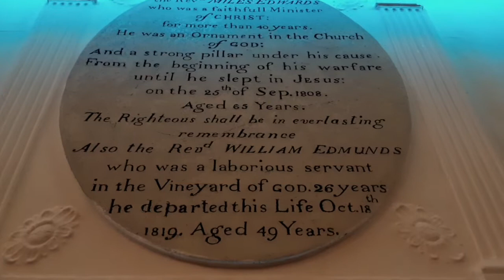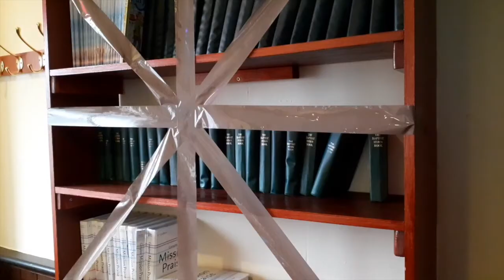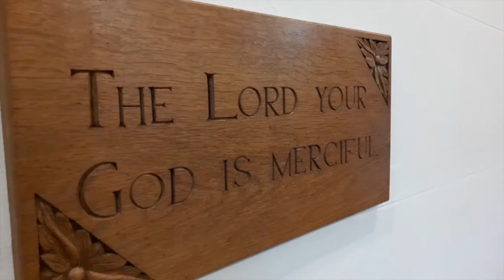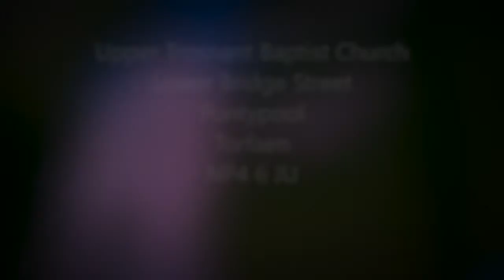200 Year Anniversary Video Upper Trosnant Baptist Church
Though Upper Trosnant Baptist Church is more than 240 years old, our building was completed in 1820. We had great plans for a big celebration, which we will have, when we are able to meet again. But for now...